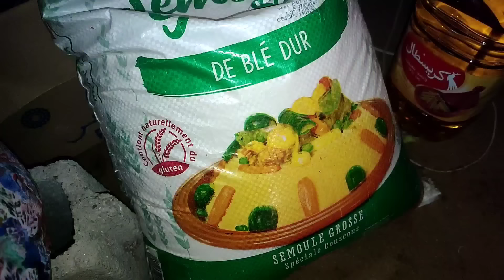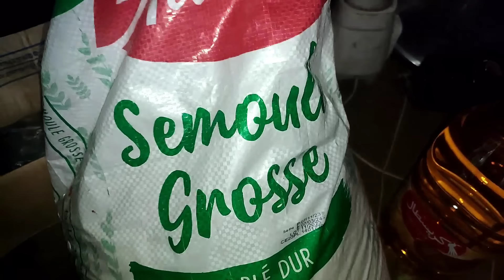أسهل طريقةوأسرعهاكسكسو الجامع البيض صدقةأسرار لمن يهتم بالطبخ المغربي ورسالةالمنتقدات سلالةالبرطقيز👍